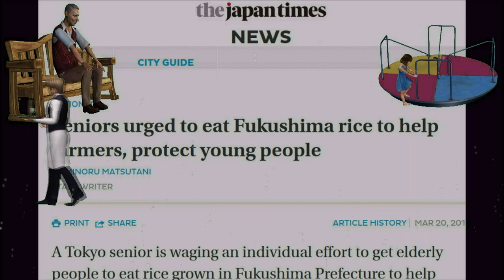Japans Seniors urged to eat Fukushima rice to help struggling farmers and protect kids from rice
Yup that about sums up what nuclear academics thinks of humans in one headline . Maybe they should just grow rice somewhere else instead of killing the people who deserve to live out their golden years after slaving for some uncaring corporation . catch the Live show tonight 6pm pst 7pm mst 8pm cst 9pm ect